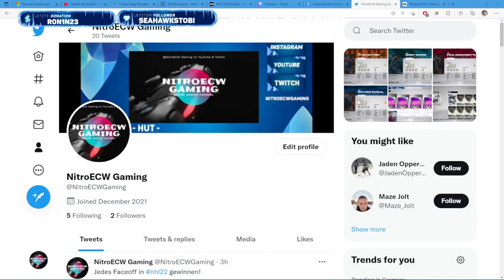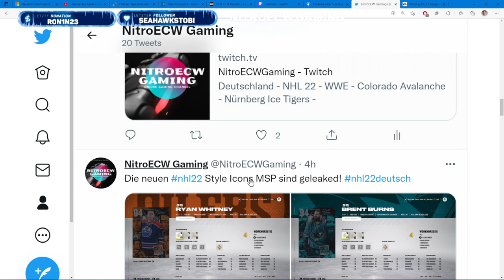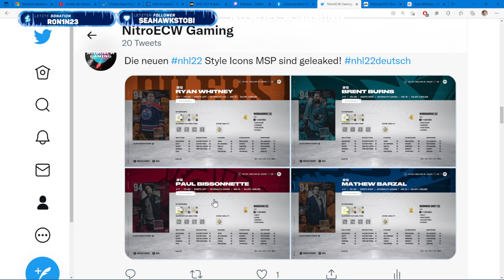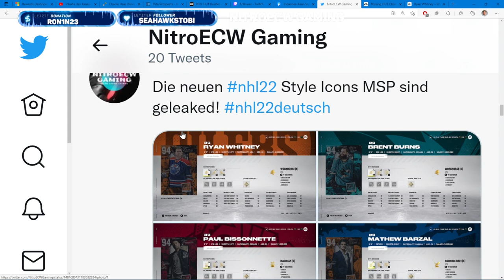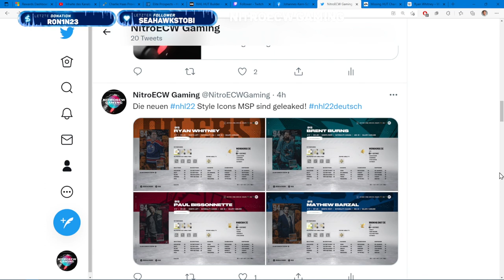NHL 22 - HUT - Neue 16-bit Helden - Geleakte Style Icons - Belohnungen